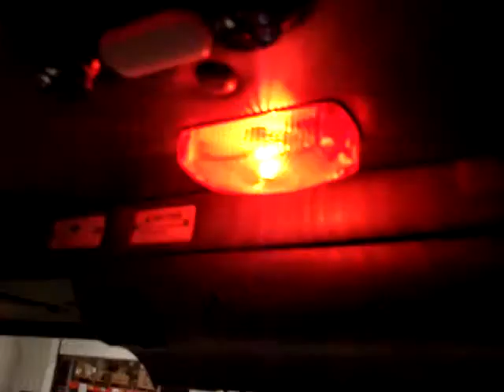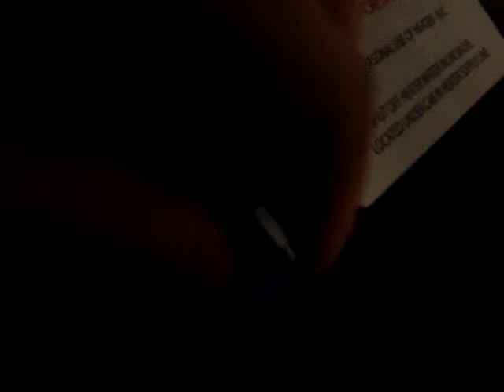SpartanMotorsMay2010 028.mpg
Taking a tour of Spartan Motors May 12th, 2010.  The fire trucks they build there are pretty sweet!  The kids got to test the air breaks and we got to see the begining to the finished product. Bill Foster, Ben & Becca Foster